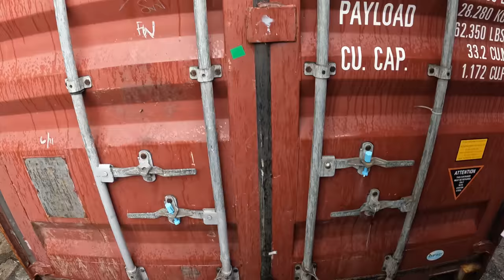CLEARING A 20FT CONTAINER INTO GUYANA HOW ITS DONE ARD#412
MY BOATS FINALLY ARRIVE IN GUYANA